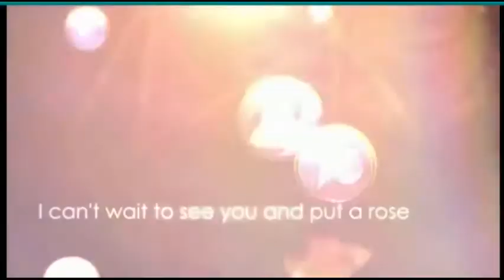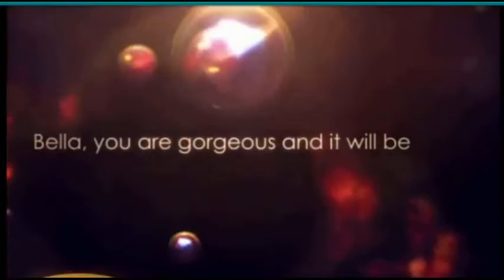Russell Greer - Date With Bella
Made by Russ to woo a Nevada brothel hooker ahead of his visit.